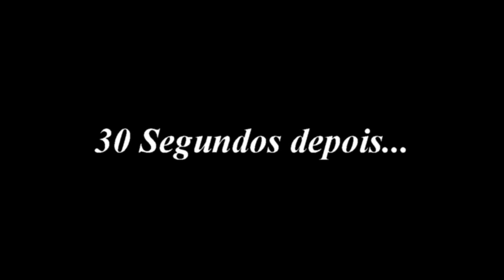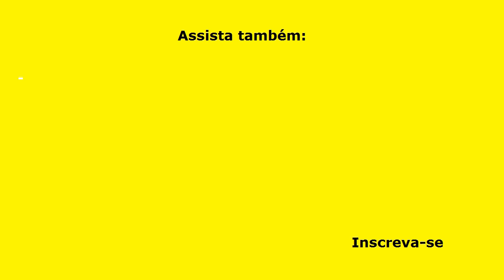SORVETE (Com 1 gelatina – Rende quase 4 litros – Delicioso e muito barato)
Com esta receita, você faz um SORVETE delicioso, fácil, rápido e muito econômico. Com apenas 1 gelatina você consegue fazer quase 4 litros de sorvete, um rendimento sensacional, usando poucos ingredientes simples e fáceis de encontrar. O sabor é você quem escolhe, entre os sabores de gelatina disponíveis no mercado. Este SORVETE fica muito mais barato do que aqueles que você encontra nos supermercados ou nas padarias.

INGREDIENTES
1 copo (250 ml) de água fervendo;
1 pacote de gelatina (20 g), do sabor de sua preferência;
1 copo (250 ml) de água gelada;
1 lata de leite condensado (395 g);
1 caixinha de creme de leite (200 g).

MEDIDAS
Copo = 250 ml.

CRÉDITOS
Todas as faixas musicais usadas neste vídeo são da biblioteca do Youtube:
The Farmer In The Dell (Instrumental) (The Green Orbs)

▬▬▬▬▬▬▬▬▬▬▬▬ Links Recomendados ▬▬▬▬▬▬▬▬▬▬▬▬

Categoria: Educação